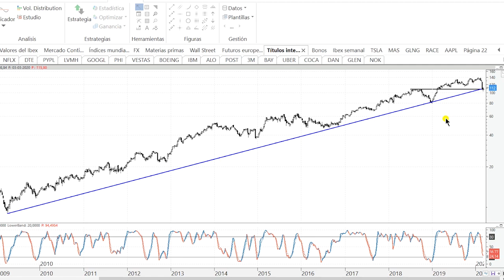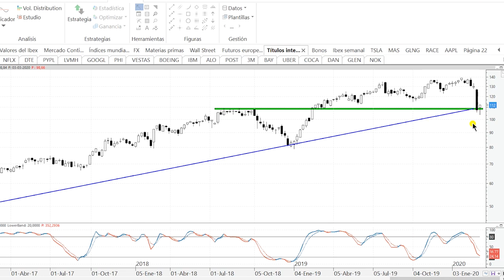Videoanálisis de Airbus: ahora o nunca